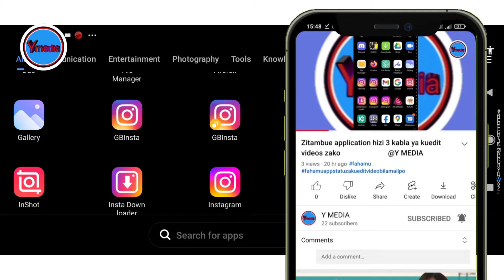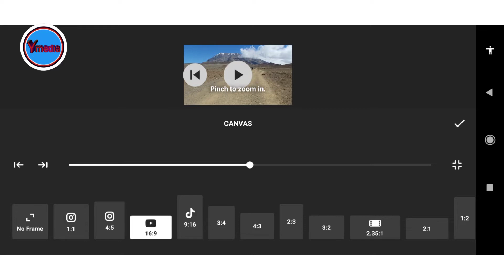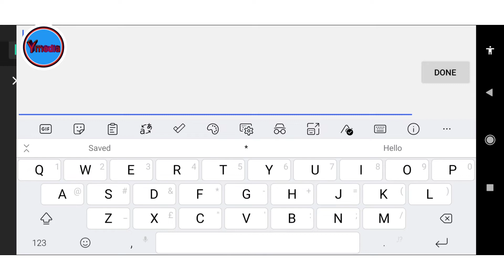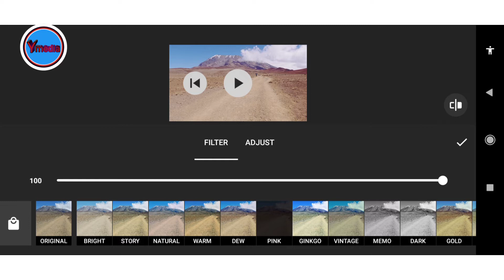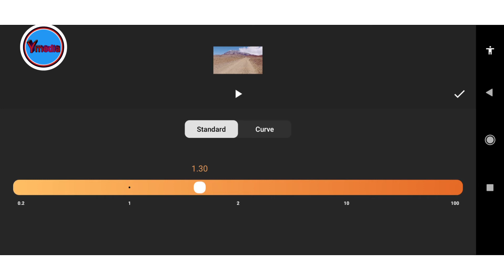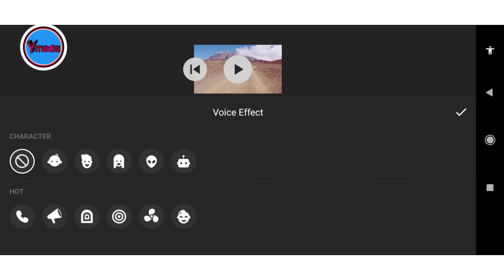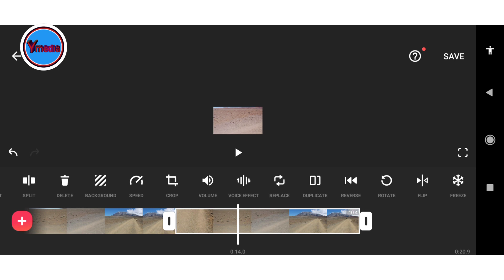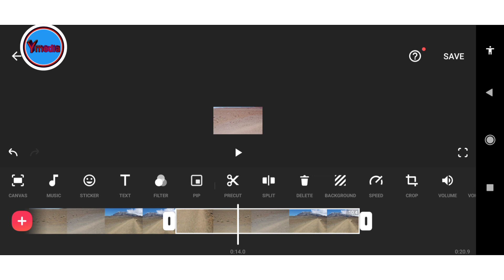Fahamu vipengele hivi kabla ya kuedit video na Inshot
Angalia video hii mpaka mwisho utaielewa vizuri app ya inshot

APPLICATION ZILITUMIKA KWENYE VIDEO HII